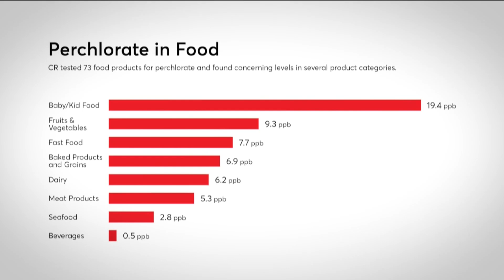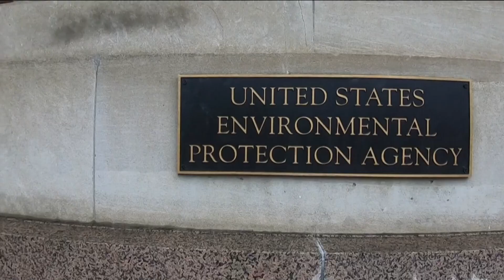Rocket fuel chemical found in food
A new consumer reports investigation found some of the highest levels of the chemical in foods popular with kids.